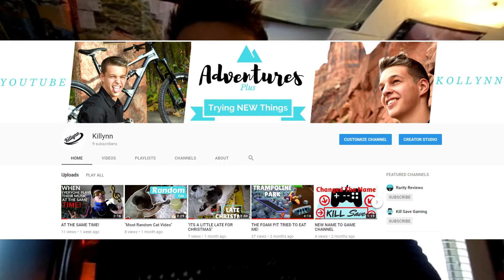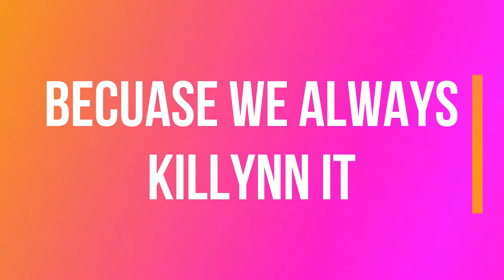Welcome!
Welcome to AMAZINGNESS, my Dudes!

~My cameras~

~My headphones~

Because we are always Killynn it!

"chill music"